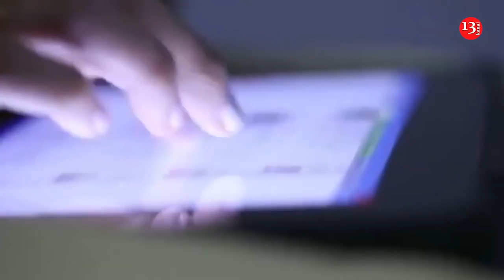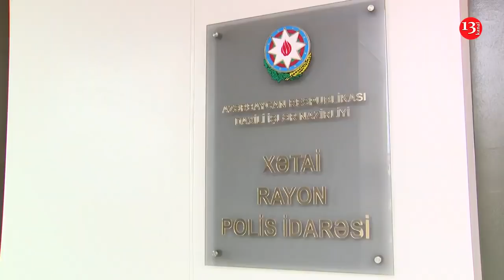SON DƏQİQƏ; Polis Bakıda ƏMƏLİYYAT KEÇİRDİ, 19 nəfər saxlanıldı-YENƏ "PATI" MƏSƏLƏSİ